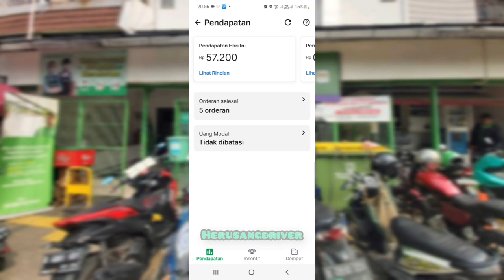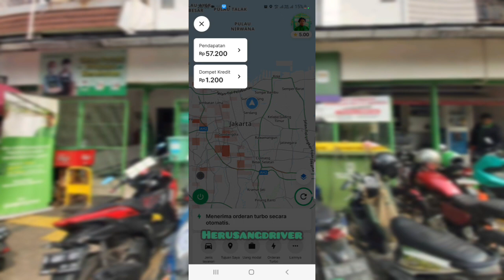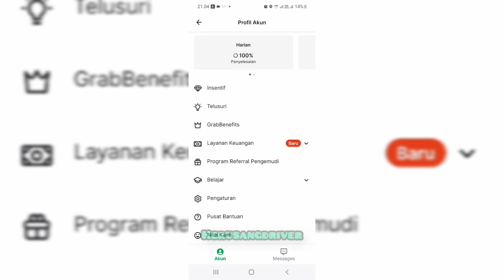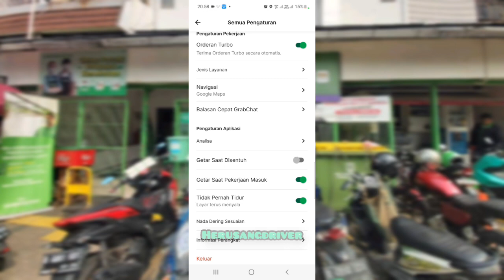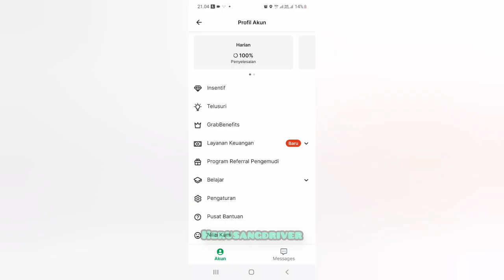2 tombol ini di ON in Kalau Mau Orderan Grab Gacor, bener gak yah ?